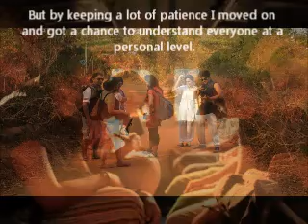I just called to say i love you.wmv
this shows my journey through shadow liberation...